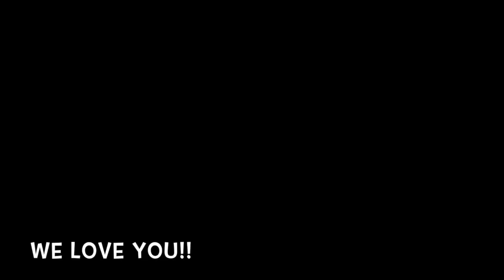Vincent's 2nd Birthday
This video is about Vincent's 2nd Birthday